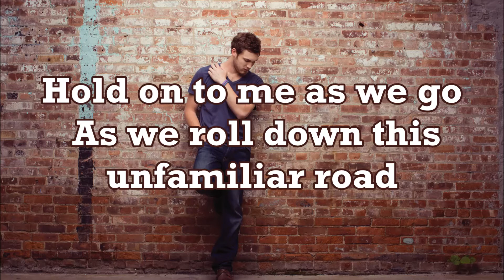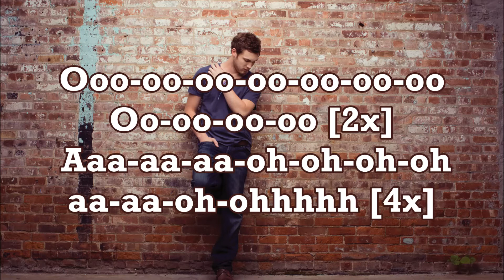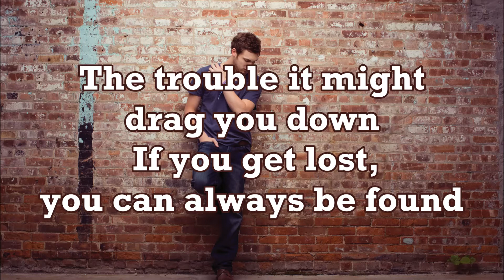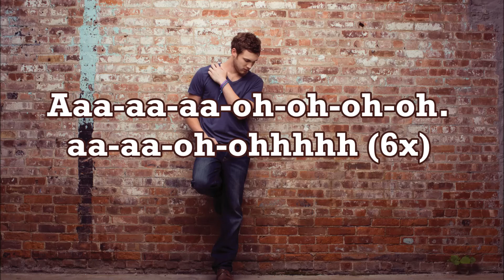Phillip Phillips - Home (Lyrics Video)